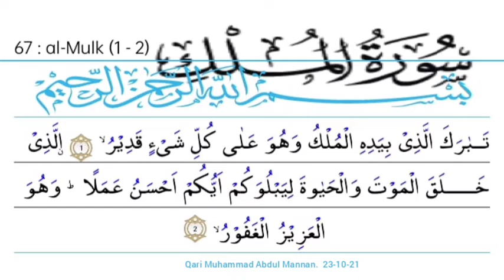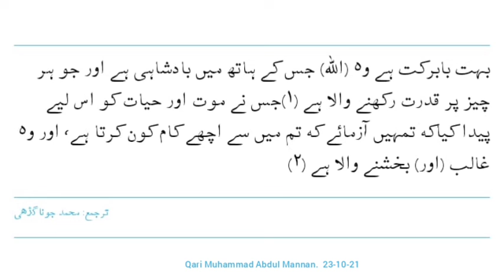ayat 1-2 Suratul Mulk with Urdu and English - Qari Muhammed Abdul Mannan, Hyderabad, India